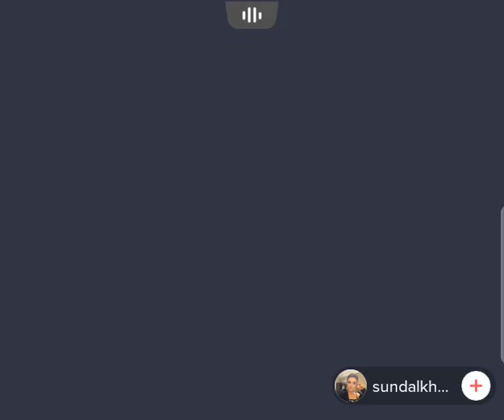Sundal hatak sara video nei hkara kom warta zargo toke wasa kam new video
Dear friend we upload the best advice  Pashto video for your voice the best category anytime you are watching the video subscribe to our channel far more video to watch from our channel and don't forget to click on the bell icon to get notification about our new update thank you.